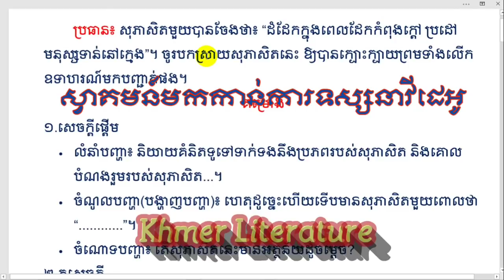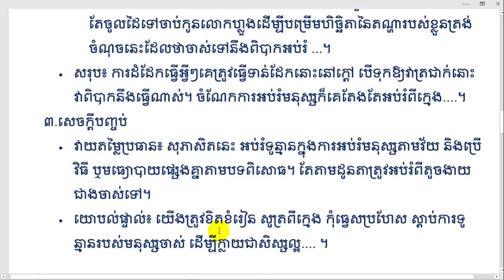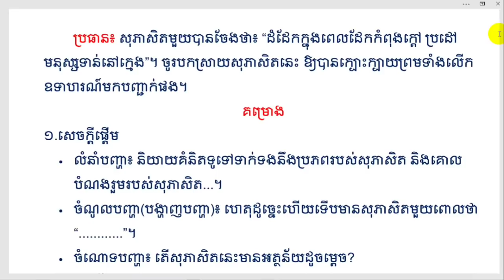គម្រោងតែង "ដំដែកក្នុងពេលដែកកំពុងក្តៅ ប្រដៅមនុស្សទាន់នៅក្មេង" | ប្រធានសុភាសិត។ Khmer Literature.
👉 សួស្តីបងប្អូនទាំងអស់គ្នា!! នេះគឺជាVideo ដែលស្តីអំពី
ការបកស្រាយ ដំដែកក្នុងពេលដែកកំពុងក្តៅ ប្រដៅមនុស្សទាន់នៅក្មេង ដោយធ្វើការបកស្រាយដោយ Channel Khmer_Literature
អក្សរសាស្ត្រខ្មែរ ហើយនៅមានVideoជាច្រើនទៀតដែលអ្នកទាំងអស់គ្នាអាចចូលសិក្សា
បានតាម Links ដូចខាងក្រោម៖
➡នៅ​មានវីដេអូជាច្រើនទៀត.
      👉ប្រសិនបើបងប្អូនចូលចិត្តការសិក្សា និង ចង់ទទួលបាននូវវីដេអូ
ដែលទាក់ទងនឹងអក្សរសាស្ត្រខ្មែរជាច្រើនទៀត
សូមជួយចុចSubscribeនេះបងប្អូននឹងទទួលបាននូវវីដេអូមេរៀនថ្មីៗ មុនគេ រាល់ពេលដែលខ្ញុំបាទ ធ្វើការ Upload វីដេអូ​ !!! ខាងក្រោមនេះ គឺជា
    👉 Channeនេះមានបំណងចង់ចូលរួមផ្សព្វផ្សាយការចែករំលែកនូវ
ចំណេះដឹងផ្នែកអក្សរសាស្រ្តខ្មែរ ដែលវាមានសារៈប្រយោជន៍
ច្រើនណាស់សម្រាប់យើងដែលជាកូនខ្មែរ ជាអ្នកសិក្សា ដើម្បី
ជាជំនួយ ជាគំនិតដាស់តឿនជាថ្នំាសម្រាប់ជំនួយដល់ចំងល់បងប្អូន
ក៏ដូចជាអ្នកសិក្សាហើយប្រសិនបើខុសឆ្គងត្រង់ណាមិនសមរម្យ
សូមអធ្យាស្រ័យផង សូមអរគុណ!!!